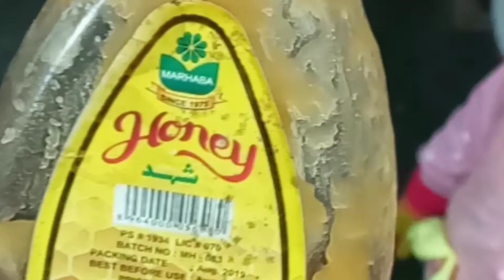Best thing to save kids from cold#subscribe plz